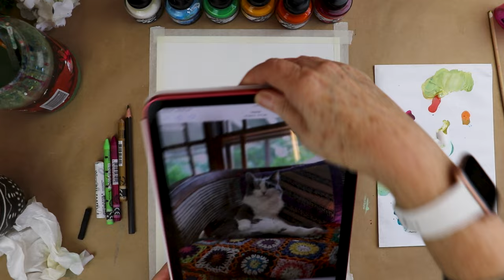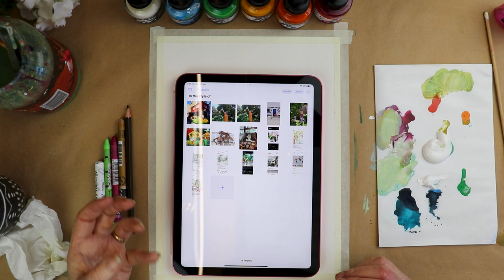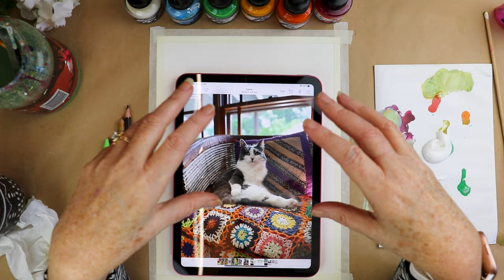Lottie Tutorial | Quick acrylic & mixed media painting lesson 🐈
A quick little sketch of our daughters Cece’s gorgeous kitty Lottie!

I love to use up materials I have on my palette after a days painting and also love to use style inspo from other artists in these quick sessions to learn new things and extend my skills.